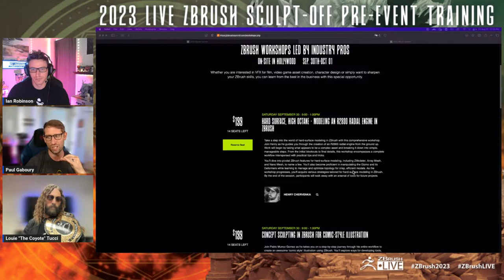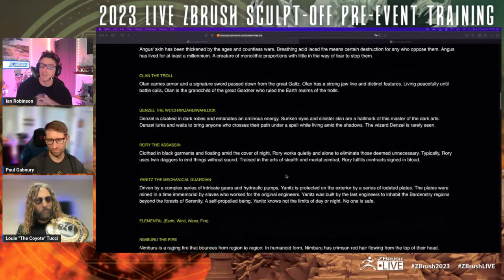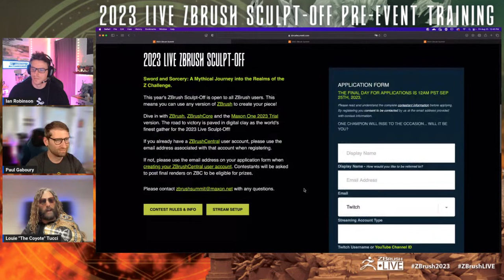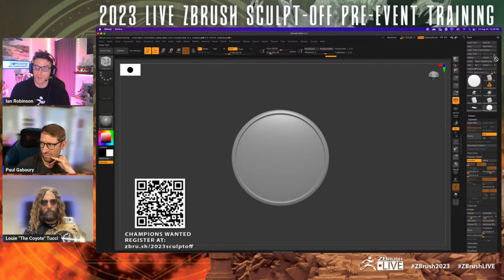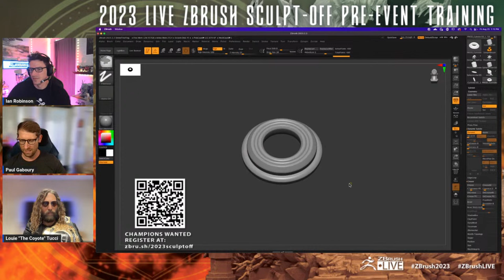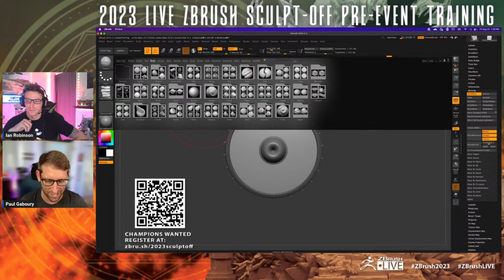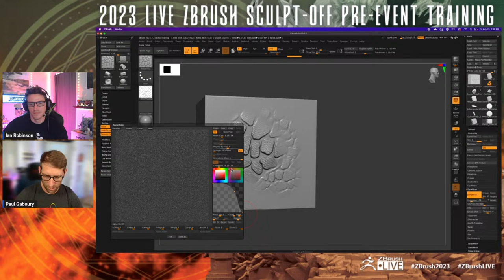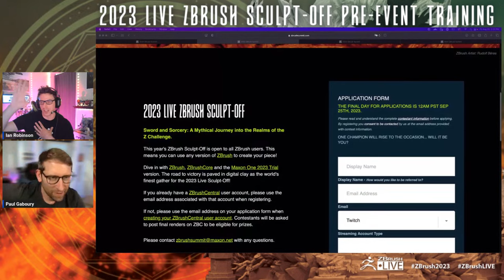ZBrush Sculpt-Off Pre-Event Training AMA - Session 1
Join us for a 3 part series which features an insider connection to ZBrush Developers and Trainers for tips and tricks about our software and an AMA about the 2023 ZBrush Sculpt-Off.  Take time to train and sculpt along with us!  We also encourage you to bring questions to the live chat if you need help live streaming for the main event!